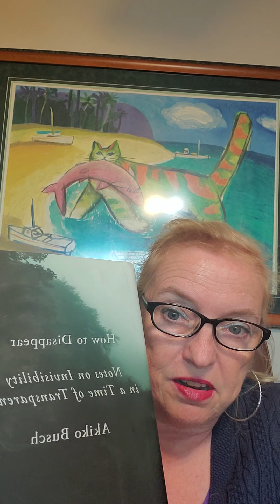Day 17 Play Hide and Seek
Day 17 Play Hide and Seek is about intentionally creating those spaces and times where you are unseen and separated from technology.